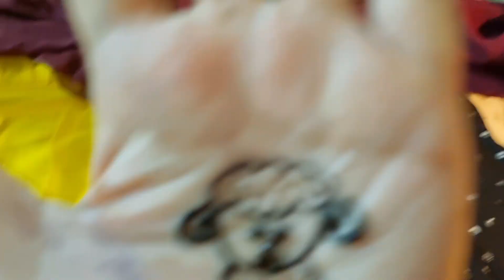Chaand Raat ki rauknak | Eid Ul Adha 2024 Chand Raat Mehendi | Chand Raat mini Vlog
eid ki tayyariyan
pakistan chand raat
chand raat mehendi
chand raat shopping
chand raat mini vlog
chand raat
eid ul adha 2024 moon sighting in pakistan
eid ul adha in pakistan
chand raat eid ul adha
chand raat ki raunak
eid ul adha chand raat in pakistan
eid ul azha
bari eid ki chand raat ka wazifa
eid ki khushiyan
eid ki khushiyan dikhao
eid ki khushiyan mubarak ho
eid ul adha mubarak status 2024
eid ki khushi
eid mubarak 2024
chand raat

 • NOYSE & ÆSTRØ - L...